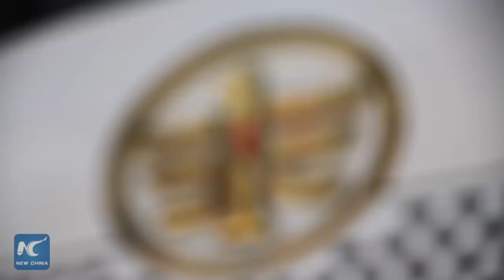Leading Chinese company presents heavy vehicles in Ecuador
In Latin America, Faw Group Corporation markets its products in Mexico, Cuba, the Dominican Republic, Colombia, Peru, Bolivia, Paraguay, Chile, Uruguay, and now in Ecuador.